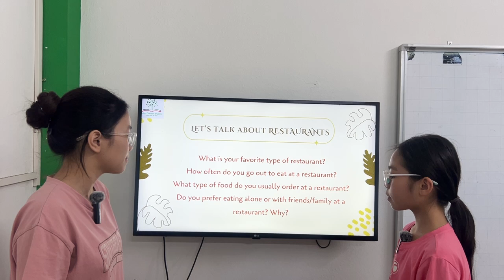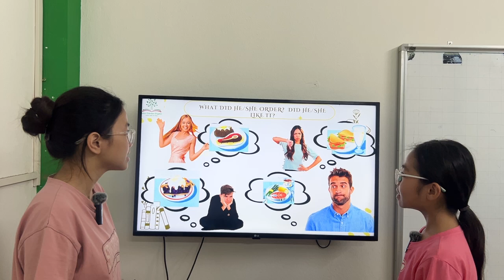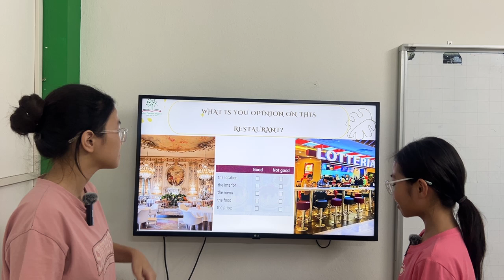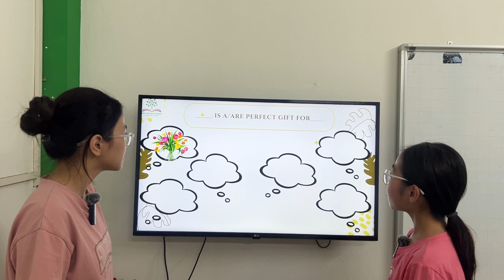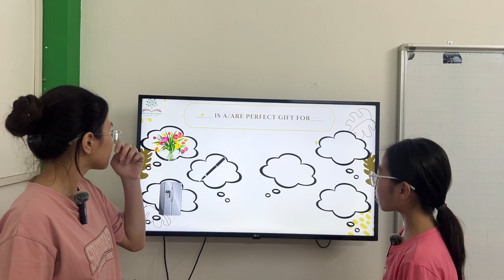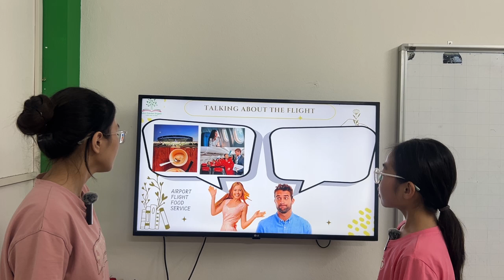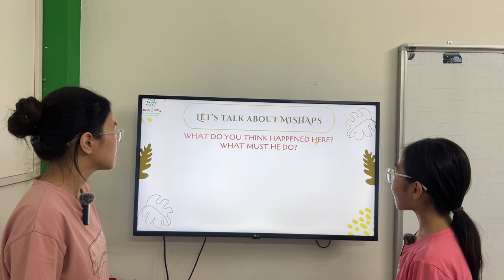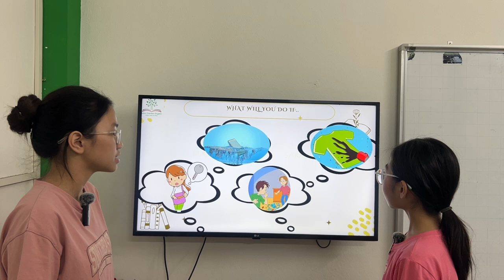CINDY AND LINH DA _SS03_Developing Tactics_Units 5-8